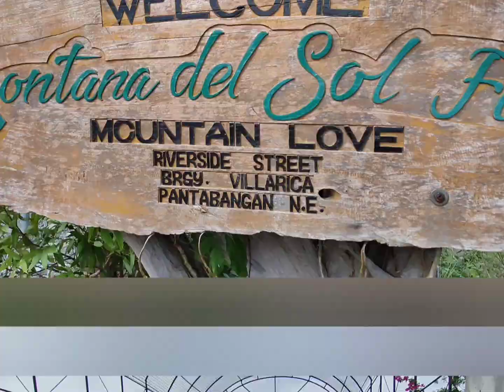MONTANA DEL SOL "MOUNTAIN LOVE" PANTABANGAN NUEVA ECIJA